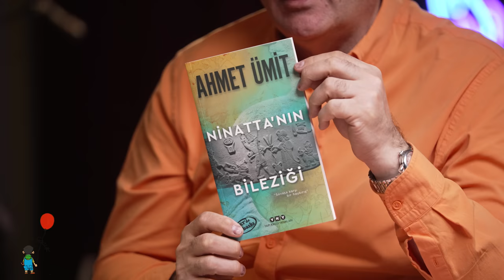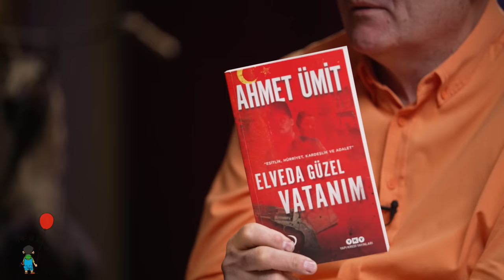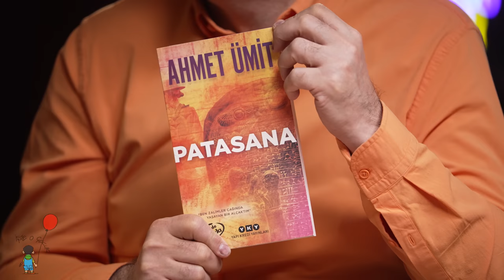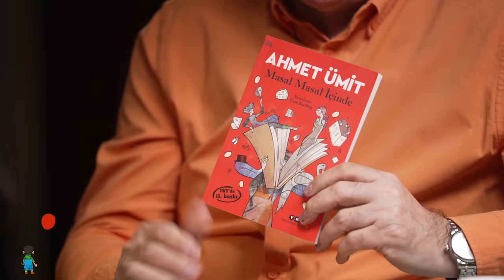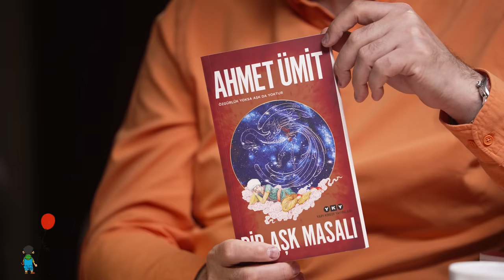Ahmet Ümit | Sunay Akın ile İşte O Çocuk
Terzi Fatma Hanım… Gaziantep'te çıraklarına terzilik öğretirken, bir taraftan onlara birbirinden güzel masallar anlatıyor. O sırada evin en küçük çocuğu da annesinin anlattığı masalları hayranlıkla dinliyor. O çocuk büyüdüğünde, annesinin anlattığı Anadolu’nun bilge masallarından yola çıkarak edebiyatımızın en usta kalemlerinden biri oluyor.

İşte o çocuk, Ahmet Ümit.

Sunay Akın'ın Ahmet Ümit ile çocukluğu, gençlik yılları ve kariyeri üzerine gerçekleştirdiği bu keyifli ve samimi sohbete siz de davetlisiniz.

İşte O Çocuk serisinde, Sunay Akın’ın her hafta değerli bir ismi konuk ederek İstanbul Oyuncak Müzesi’nde gerçekleştirdiği sohbetleri paylaşıyoruz. Sanatın her alanına, ülke gündemine, geçmişe ve geleceğimize dair kıymetli ve bir o kadar keyifli sohbetleriyle ve birbirinden renkli ve değerli konuklarıyla Sunay Akın’ın samimi sohbetlerini kaçırmamak için resmi kanalımıza abone olmayı ihmal etmeyin.

Tüm katkılarından dolayı Belgin Akın'a ve İstanbul Oyuncak Müzesi’ne sonsuz teşekkürler.

İşte O Çocuk Ekibi
Hazırlayan & Sunan: Sunay Akın
Yapımcı: Ali Ozan Akın
Yönetmen: Mustafa Köksalan
Yapım Amiri & İçerik Editörü: Samet Karahasanoğlu
Yapım Koordinasyon: Dua Özbilenler
Kamera: Hıdır Serhat Ak & Özgür Haci Kurt
Işık: İsmail Şara
Ses: Alperen Yılmaz
Set & Kurgu: Barış Akbaba
İllüstrasyon: M.K. Perker
Grafik Tasarım: Özlem Akbudak
Ulaşım: Hasan Kırca

Ben Sunay Akın. Şair-Yazar ve Müzeciyim. YouTube kanalımda uzun yıllar yaptığım araştırmalar sonucu edindiğim bilgi birikimimi kendime has üslubumla anlattığım öyküler bulacak, bilinmeyenin tarihine doğru ilginç, şaşırtıcı ve bilgilendirici bir yolculuğa çıkacaksınız. Aynı zamanda her pazar günü, hepinizin yakından tanıdığı, başardığı işlerle ülkemizin aydınlanma tarihine ışık tutan insanlar ile çocukluklarından bugüne onları var eden, daha önce hiçbir yerde paylaşmadıkları öykülerini konuştuğum sohbet programıma davetlisiniz.